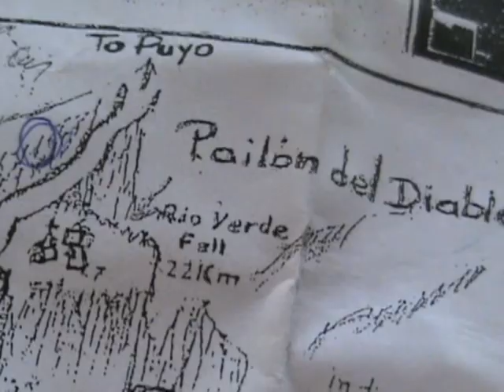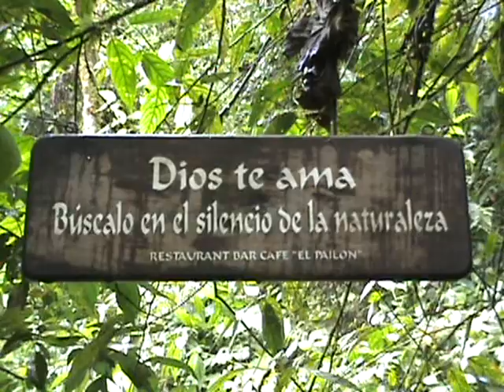Banos, Ecuador (Part II)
The second video of Banos. This includes the 22 km bike-ride, 2 km hike to Pailon Del Diablo -- The Devil's Waterfall, or Devil's Cauldron.